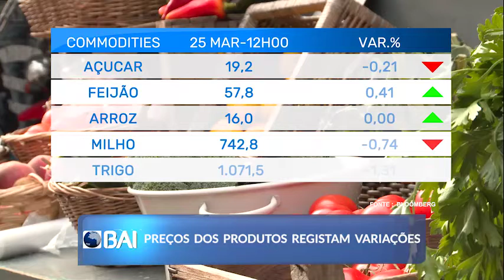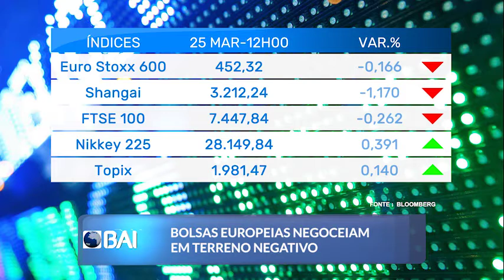Mercados ao Minuto BAI: 25 de Março de 2021 (BAI)